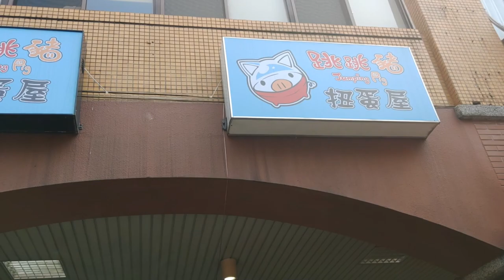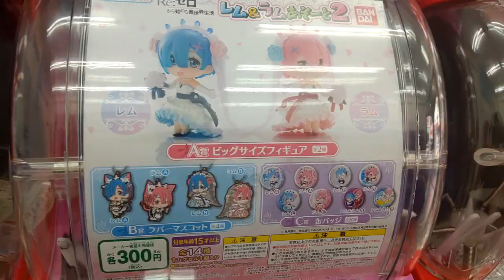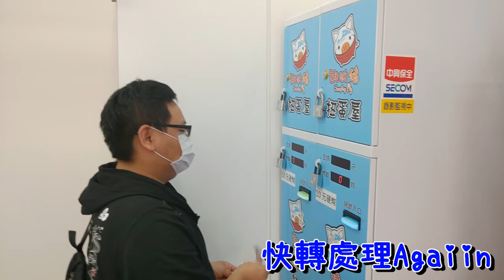[AK Plus]-燁玥就4要扭蛋 雷姆拉姆婚紗超可愛扭蛋一番賞 這次就讓大家看看燁玥的歐洲人日常吧!!!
跳跳豬扭蛋屋詳細地址:GOOGLE查找桃園市蘆竹區南崁路152號的一個轉角處就有拉~~~

聽說燁玥很歐?抽什麼有什麼?!
這次就讓大家看看燁玥的歐洲人日常吧!!!
他這次扭的是雷姆拉姆婚紗的扭蛋一番賞
雖然已經出一陣子了，不過沒關係
可愛就是正義！！

背景音樂１：Tobu - Hope